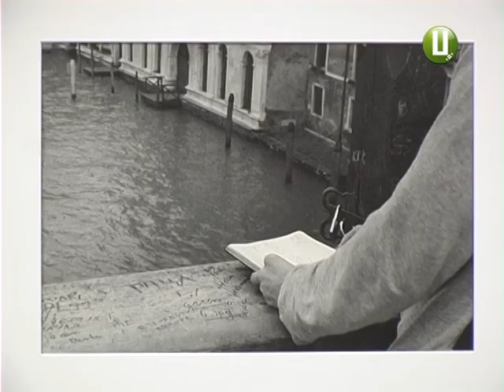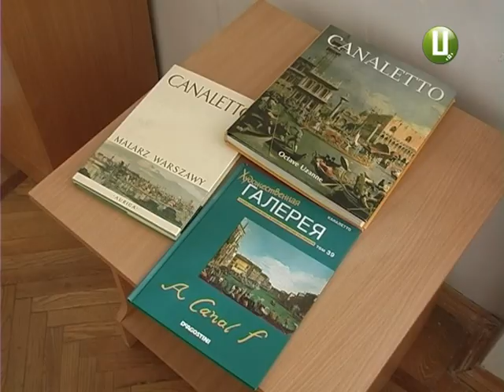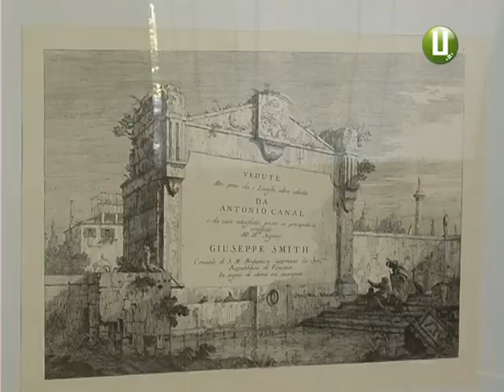«Венеція - у Хмельницькому»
Хочете побачити Венецію? Венеція - у Хмельницькому. 18 травня в обласному художньому музеї розпочався мистецький фестиваль арт-колаж. Проводять це дійство  вже вп’яте і цього річ головною темою фестивалю обрали Венецію.  Для обласного центру така  подія й справді особлива, позаяк протягом трьох днів, а саме стільки триватиме Арт-колаж , обласний художній музей зустрічатиме іменитих митців з різних куточків України. До речі, відкрили фестиваль  одразу трьома експозиціями. На них усіх зображене життя, яке вирує в місті на воді. Подробиці  - у нашому сюжеті.